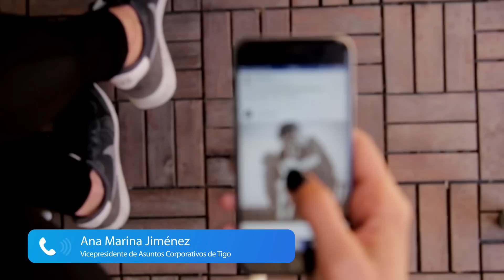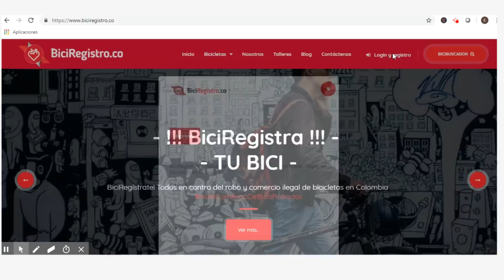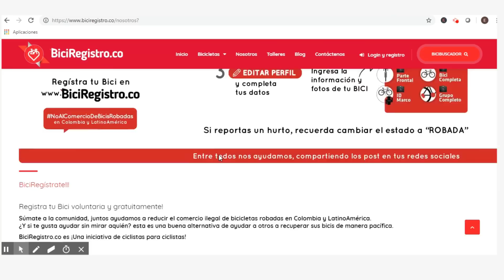Sexting: ¿Cuáles son los riesgos de esta práctica digital | Cuestión Digital | El Espectador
Un estudio con 42.000 menores de edad involucrados concluyó que un elevado consumo de alcohol y poco uso de condones son los riesgos asociados al sexting. Por eso le preguntamos a Ana Marina Jiménez, vicepresidente de Asuntos Corporativos de Tigo, cuáles son las consecuencias de esta práctica.